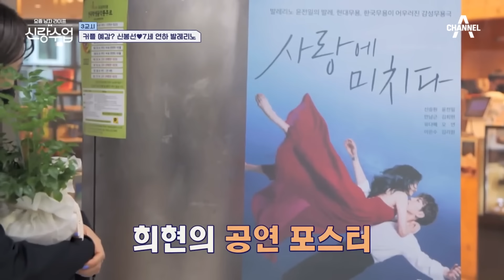[밥친구] 이건 남자들만 아는 눈빛?😵 봉선은 눈치채지 못한 남자가 사랑에 빠질 때😍 | 요즘남자라이프 신랑수업 35 회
🍯몰아볼 클립 ▶ [요즘남자라이프 신랑수업] 35 회

00:00 발레리노 희현의 공연에 간 봉선
17:25 태범♥사랑 첫날밤😳
43:06 영탁x호영 남자들의 호캉스